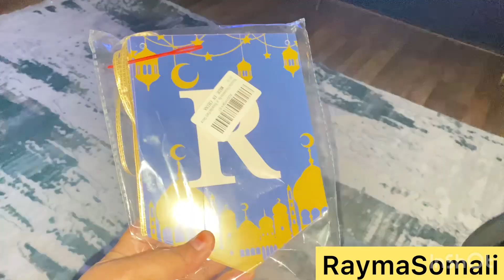Decorate for Ramadan With us 2023🥰🙏